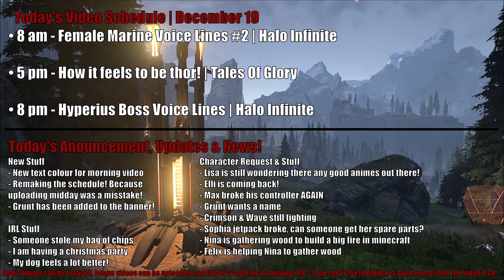Video Schedule, Q&A, News & Updates! | Dec 19th - Daily Breakfast Video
-✨Good Morning To Yall!
---✨Remember If you got questions, ask in the comments! - Lisa_Ray
--✨I want to apologize if these videos are somewhat irritating, I am currently testing to see the feedback from it!

[About the video, Timestamps & Title Tags] 📝
A morning video for yall that wakes up early!

-Timestamps 📑
0:00 Intro
0:02 Schedule, News & Updates
0:15 Outro